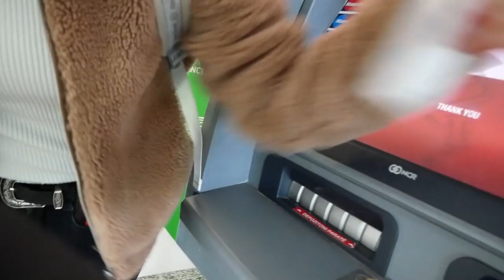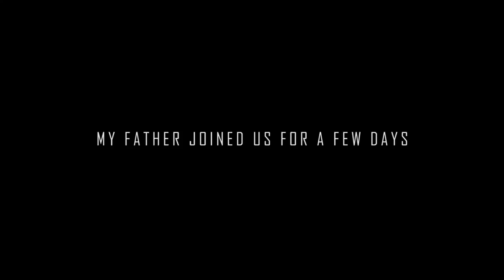FiRST day in TIRANA (What you can See in Albania)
SHOCKED in ALBANIA - First day in TIRANA. We return to Albania and do a Roadtrip from Tirana to Vlore and Zvernec Island.